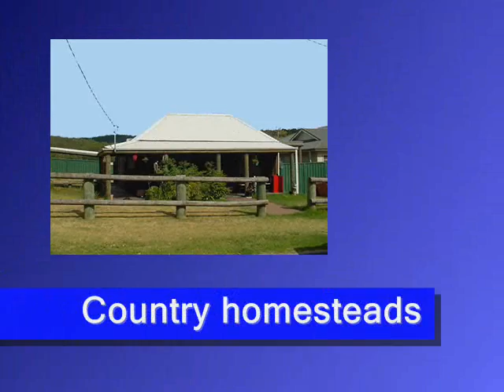NO BULL REAL ESTATE.....our name says it all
We are not the biggest, but we are the BEST...No Bull Real Estate West Wallsend NSW Australia Buy Sell Rent nobullrealestate newcastle